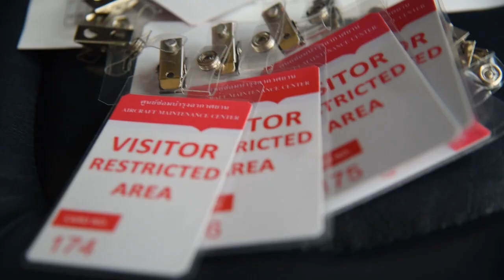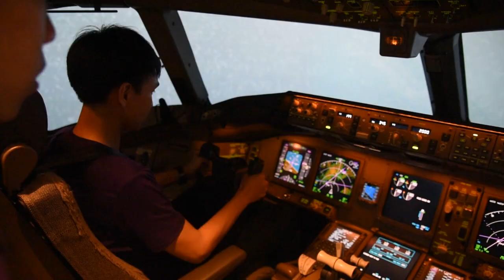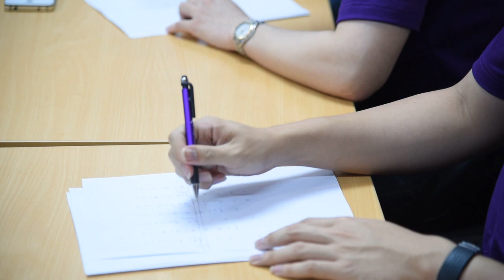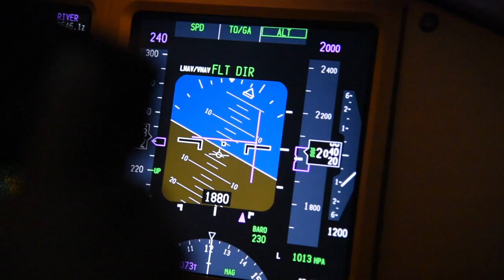MV การบินไทย 2